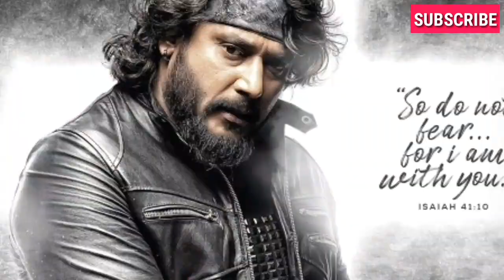ಮಹಾ ಮೂವಿಸ್ | Phantom | KGF Chapter2 | Kotigobba3 | Robert | Yuvarathna | Kabja | Pogaru | Sudeep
Maha Movies | Phantom | KGF Chapter2 | Kotigobba3 | Robert | Yuvarathna | Kabja | Pogaru
"ನಮ್ಮ ಸಿನಿಮಾ ನಮ್ಮ ಹೆಮ್ಮೆ"
Top Movies of Kannada 2020
Maha Movies
Phantom
KGF Chapter2
Kotigobba3
Robert
Yuvarathna
Kabja
Pogaru